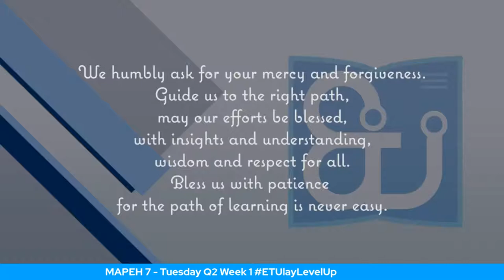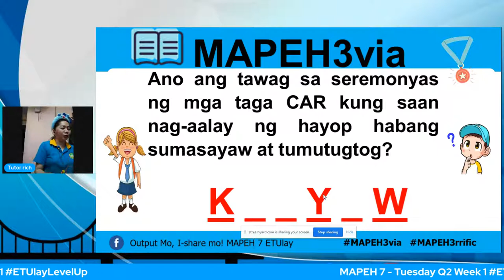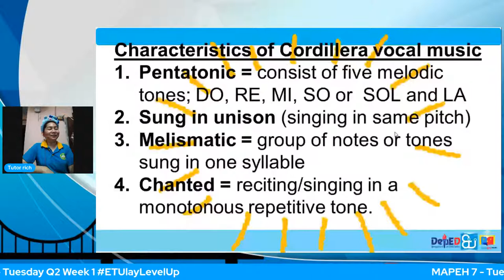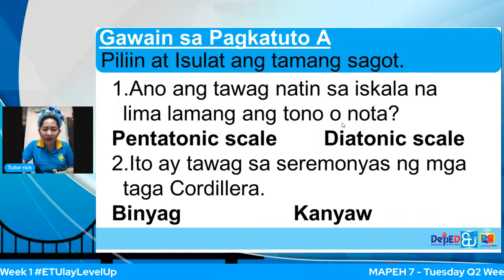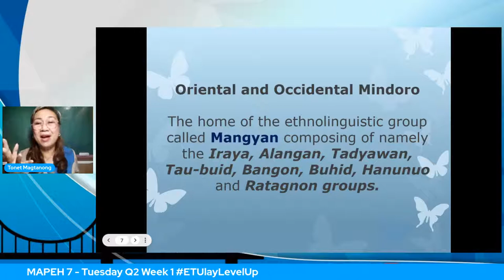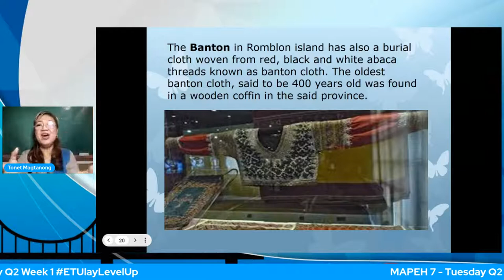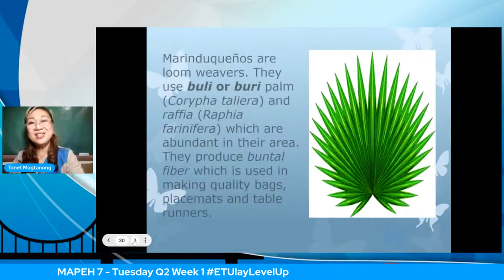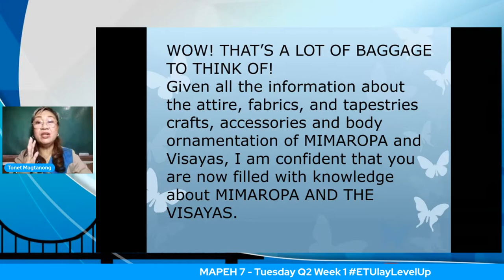MAPEH 7 - Tuesday Q2 Week 1